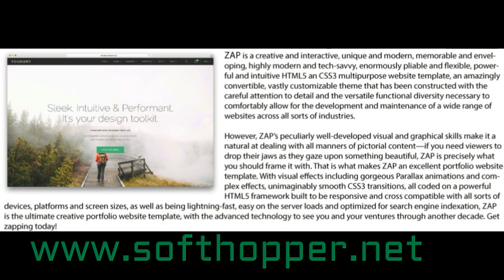Top 10 Free Portfolio Wordpress Themes Review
Portfolio WordPress Styles is a WordPress concept that provide designed for web portfolio and now also for web domain portfolios. It provides with an management board that will allow to modify the head quotation written text and you can also modify all concept shades, typeface dimensions and you can complete a cv and show it into a special page.

portfolio press wordpress theme , free portfolio wordpress themes , wordpress portfolio theme tutorial , free portfolio wordpress themes responsive , spotlight – free portfolio wordpress theme , free portfolio wordpress themes for graphic designers

WordPress is the highly effective device used by large numbers of blog writers all over the world to make an effective and professional website/blogs. It is the major free writing a blog device and cms, and it has many features along with a plug-in structure and a design program. With the help of these styles, we can make anything from a simple one page site to a completely efficient e-commerce web page.